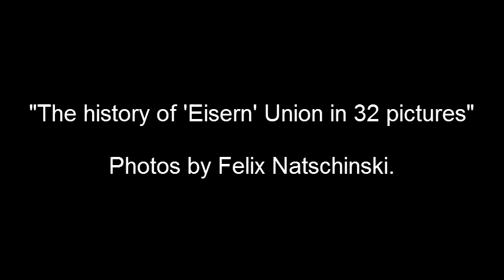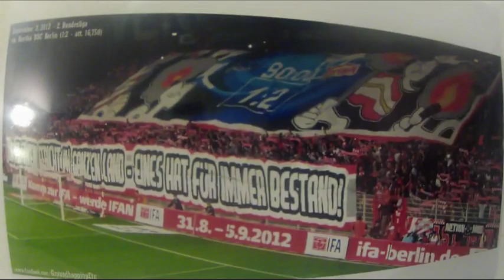Union in Englisch. Launching party exhibition. 10.02.2013